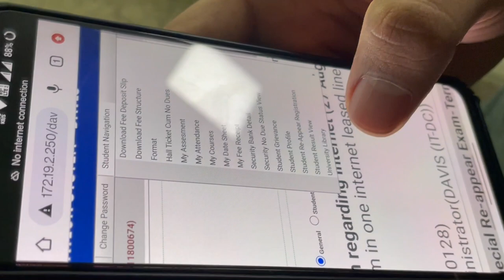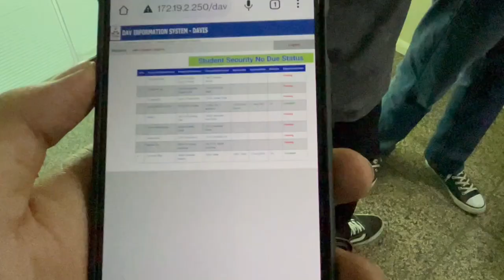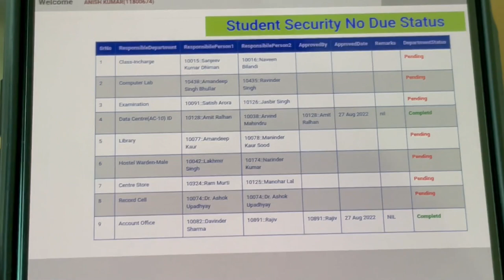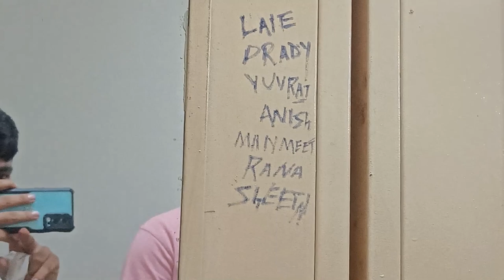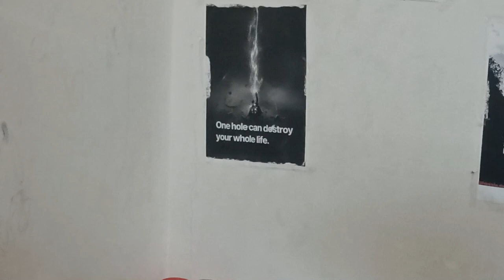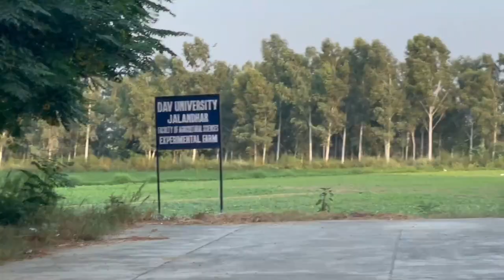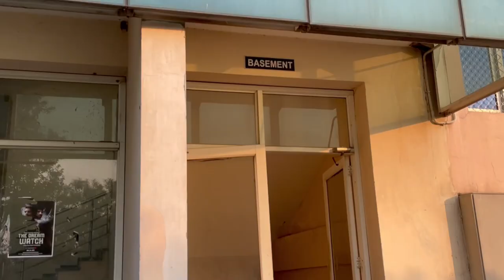DAV UNIVERSITY JALANDHAR TOUR / HOSTEL |@Shiffu Vlogging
DAV UNIVERSITY

References:
Shooted on : OnePlus Nord 2
OnePlus Nord 2 5G (Blue Haze, 8GB RAM, 128GB Storage)

Laptop used for editing: Acer Swift 3
Acer Swift 3 SF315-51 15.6-inch Full HD Thin and Light Notebook (8th Gen, Intel Core i5-8250U Processor /8GB/1TB/Linux/Integrated Graphics), Stellar Blue

Software used for editing : Adobe premiere pro cc 2019

Live :- Jalandhar , India